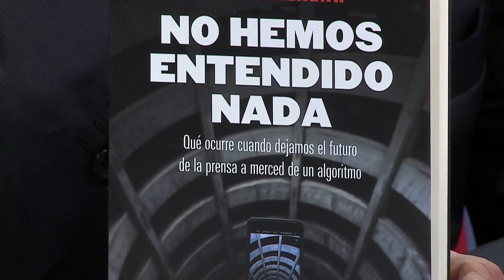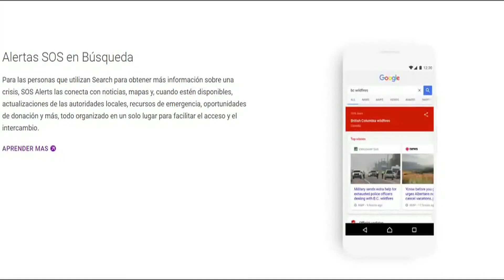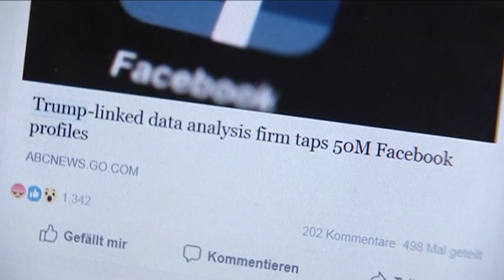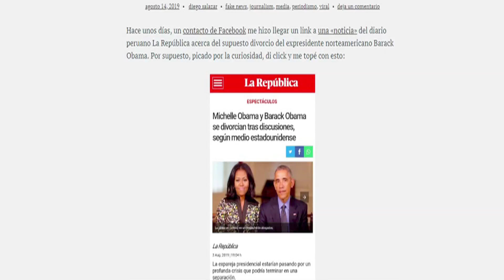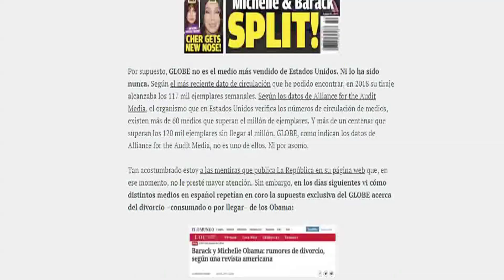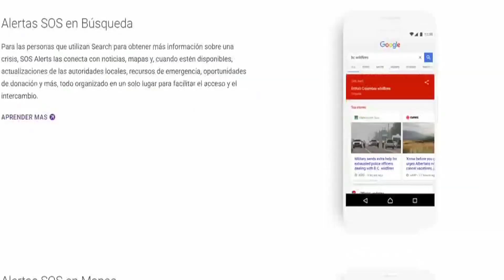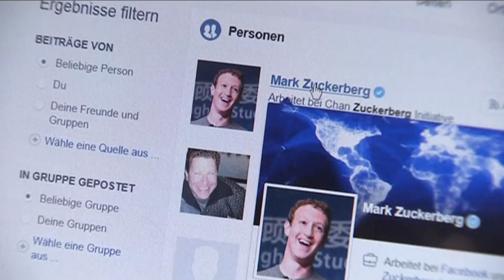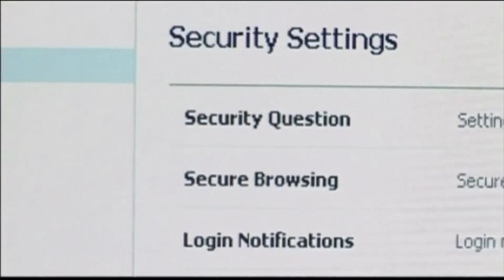Expedientes con Diego Salazar: No hemos entendido nada, periodismo y tecnología.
Paco Ramírez entrevista a Diego Salazar sobre su libro “No hemos entendido nada”. La industria periodística y los cambios en la
tecnología.